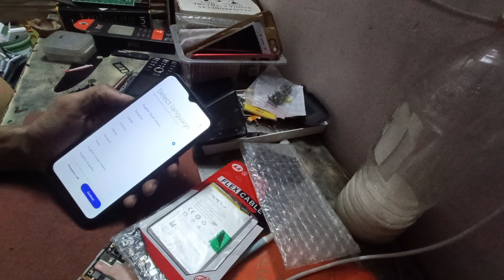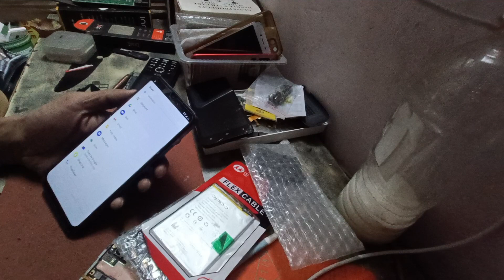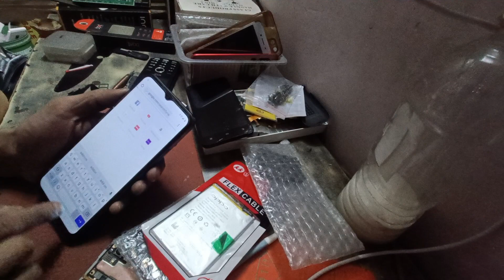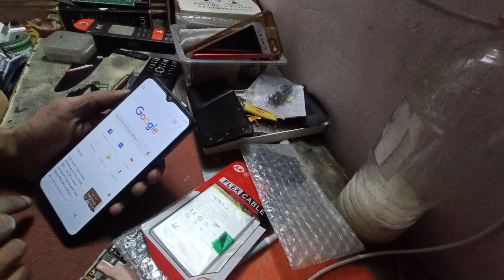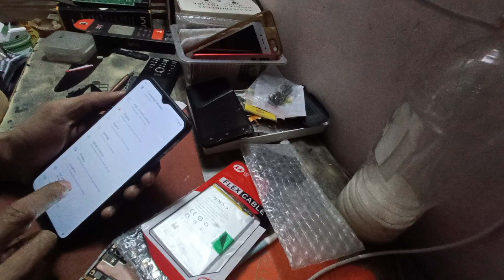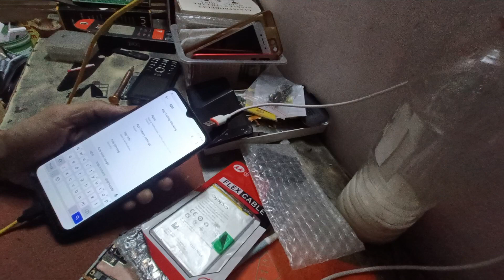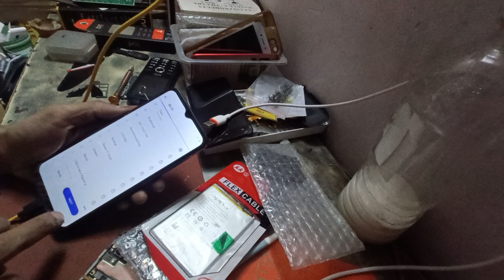how to frp bypass realme c30 voice command not available during setup not working